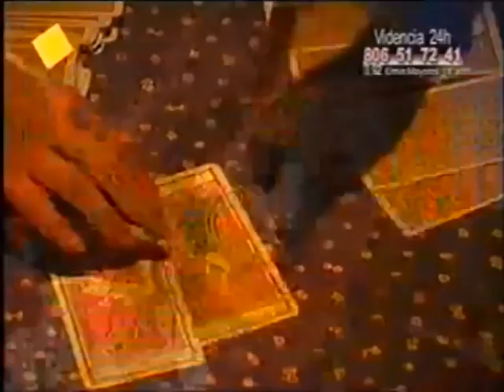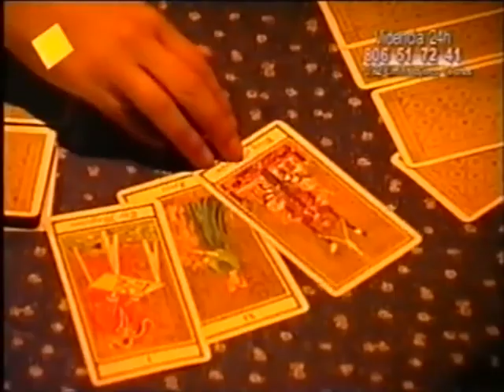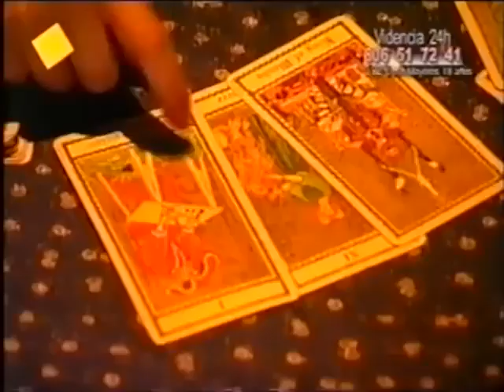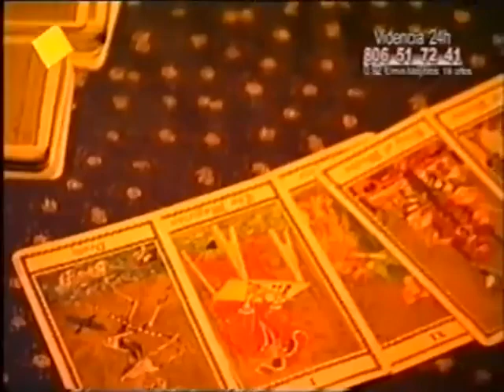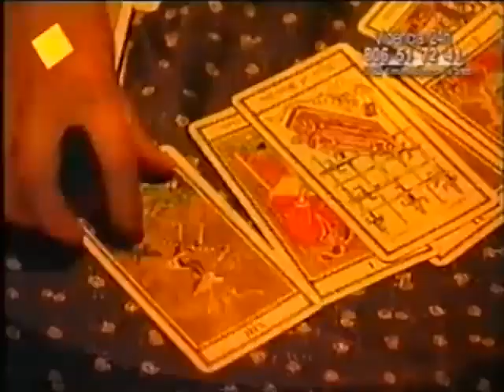Yo amo a Paquita Gallego Capitulo 57 Completo